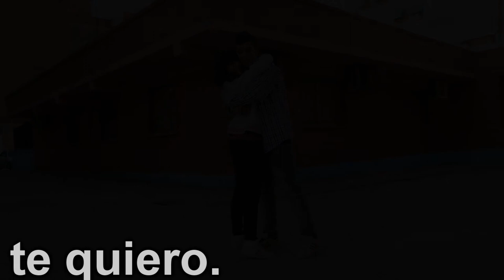Drito [TO PAULA]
Dedicado a Paula.Haber que esto es para ti,vale? que te quiero mucho,que cuantos son los momentos que hemos pasado juntos :$ .Y k haría sin ti,no?
TE QUIERO QUE TE QUEDE CLARO ! : )

FIRMAR Y SUBCRIBIR ! paz*